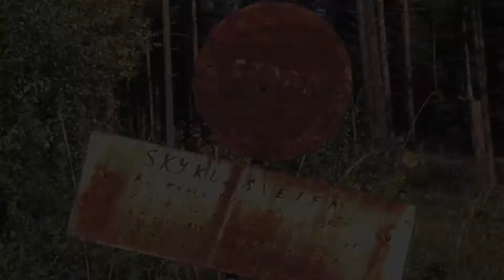På jakt etter skyku 2